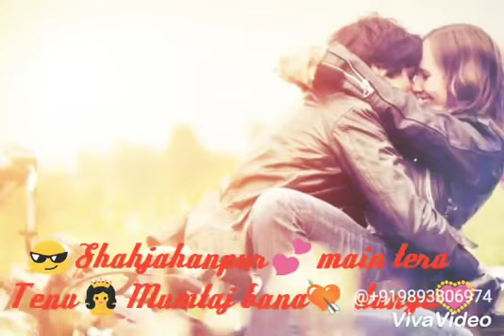💗BaNja Tu 👸MeRi RaNi😍😘😘 Whatsapp Status 🎶 By DiL Se💖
Guru Randhawa’s song-Whatsapp Status
Ban ja tu meri rani
Tenu mahal dawa dunga
Ban meri mehbooba
Main tenu Taj pawa dunga

Sun meri rani rani
Ban meri rani rani
Shahjahaan main tera
Tenu Mumtaj bana dunga

DiL Se💖